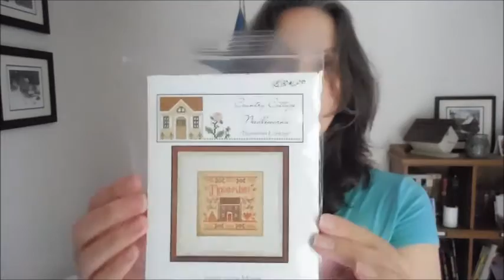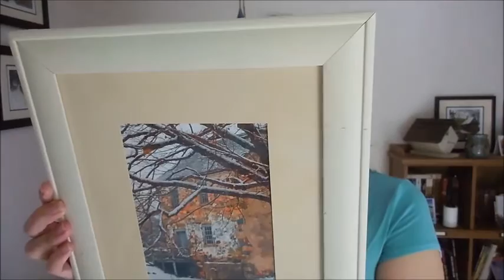FlossTube #11 - lame haul and randomness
Not much progress on the stitchy front, so I just kind of winged it. All the details will be on my